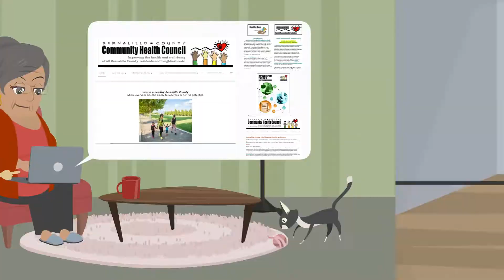Opioid Overdose Safety Plan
An educational video on overdose safety planning.
There is more information at Little Things Matter for Youth, Parents, Providers, and Health Professionals click the